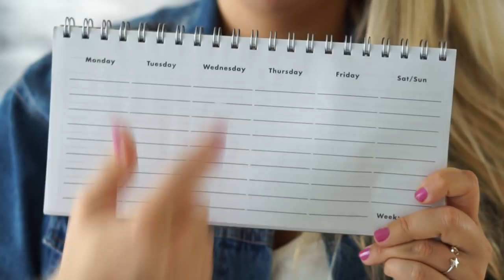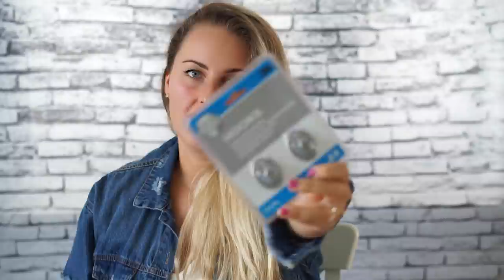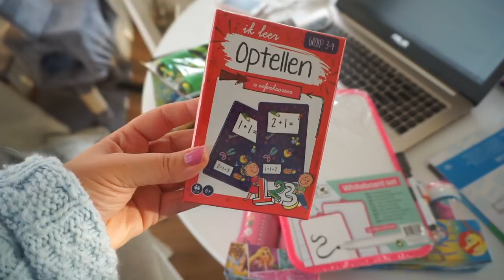ACTION SHOPLOG OKTOBER 2017 | Charlotte Blitzblum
Eindelijk weer eens een Action shoplog! Ik ga echt heel vaak naar de Action, dus leek het mij leuk om daar weer eens een shoplog van op te nemen. Nu ik fulltime juf ben kom ik er nog vaker dan eerst, want wat heeft de Action geweldige spullen voor een juf! X
(Ps: last van snurken? Ik kocht daar iets voor bij de Action (zie video) en het werkt echt!!!)

Laat me even weten in de comments: Wat koop jij graag bij de Action? :)

• VIDEO INFO •
Disney bellenblaas €0,96
Springtouw met teller €0,97
Bellenblaas 5x €0,99
Buiten mandala + stoepkrijt €1,99
Office essentials ordner A4 €1,42
Ik leer oefenkaarten €1,49
Displaymap 30 insteekhoezen A4 €0,79
Tabbladen karton €0,59
Suède tassels €0,89
Mini whiteboard met marker €0,89
Snurkstrips €0,84
Duster €1,99
Kokosolie €2,69
Spargo ramenreiniger €3,99
Ophanghaken RVS €1,99
Microvezeldoek €0,54

Andere bonnen kwijt.. (hopelijk vind ik ze nog) Dus hierbij wat bedragen uit mijn hoofd:
Taal- en rekenspelletjes €3,99
Dienblad €3,99
Draadmanden €3,99
Kapstok €3,99
Kastje met 4 vakjes €5,49
Deskplanner €1,99
Pennen €
Perforator €
Plakbandhouder
Nietmachine €
Krijtbordkaartjes + stiften €0,99
Matcha tea watermelon mint drankje €0,29
Watermelon luchtbed €3,99
Oogmasker €0,99
Highlight palette €2,49
Pennen €0,75
Gekleurde nepkaarsjes 5 stuks? + batterijen €0,99

Charlotte Blitzblum
Passeerdersgracht 18
1016 XH Amsterdam

• APPARATUUR •
Camera voor thuis: Sony Alpha 5100 + Sony SEL 50mm F/1.8 OSS lens.
Camera voor vlogs: Sony Alpha 5100 + Sony 16-50mm lens.
Edit: Sony Vegas Pro 13.
Thumbnails: Picmonkey.

• ALGEMENE FEITJES •
174 cm lang.